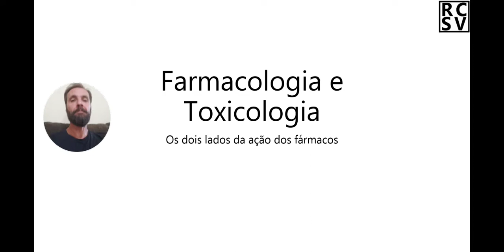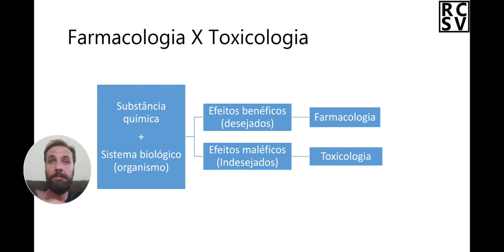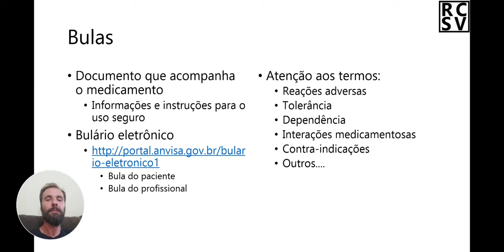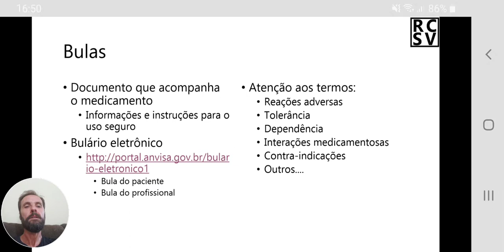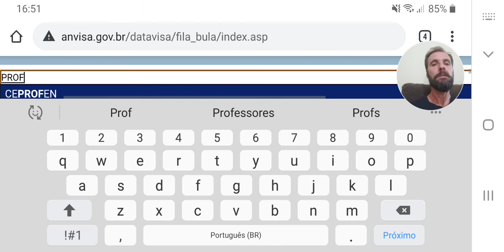Farmacologia e Toxicologia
Entenda porque a Farmacologia e a Toxicologia estão intimamente relacionadas. Entenda ainda a importância das bulas dos medicamentos e como consultá-las